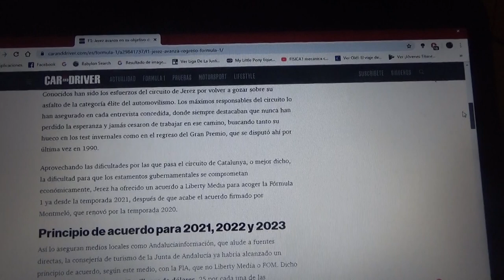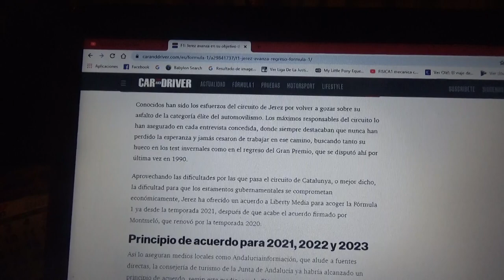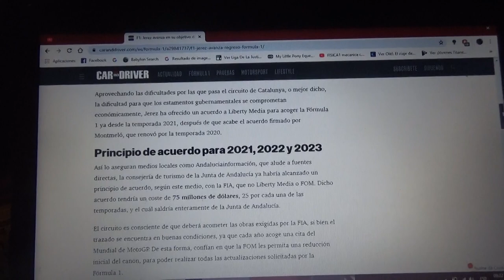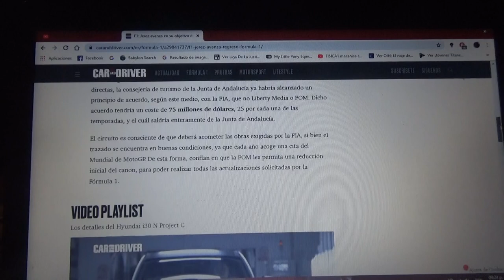El Circuito de Jerez de la Frontera quiere volver a la Fórmula 1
El objetivo de la pista andaluz es tener un contrato de tres años